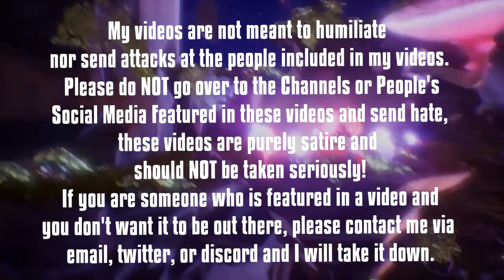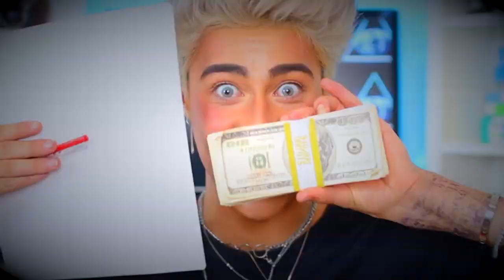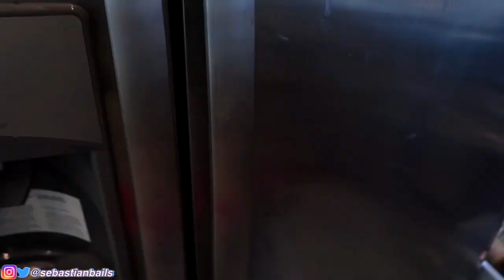Sebastian Bails Goes Bankrupt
Today Keid watches Sebastian Bails go BANKRUPT from his friends Gavin Magnus and Lauren Godwin during an Anything You Draw I buy Challenge, similar to Morgz and Morgz Mum (Morgz Mom)
===Upload Schedule===

Stay Updated:
▀████▀S͎U͎B͎S͎C͎R͎I͎B͎E͎ ████▀